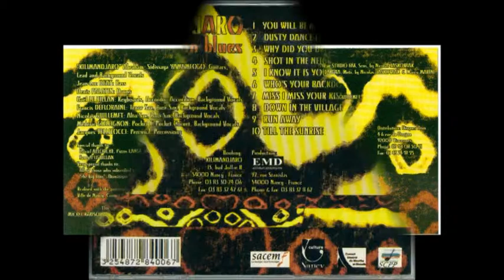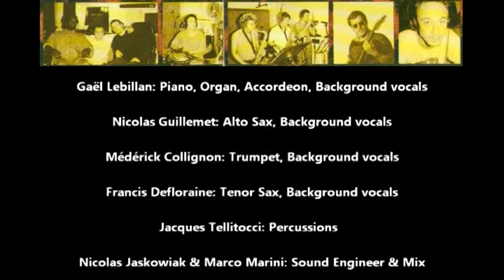07 - Miss I Miss Your Kisses - KILIMANDJARO - I On Blues.mpg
07 - Miss I Miss Your Kisses - KILIMANDJARO - I On Blues (1998)
(Music & Lyrics: KILIMANDJARO A. S. Yameogo)

"Kilimandjaro" Abraham S. Yaméogo: Guitars, Lead vocals
Jean-Luc Déat:Bass
Denis Palatin: Drums
Gaël Lebillan: Piano, Organ, Accordeon, Background vocals
Nicolas Guillemet: Alto Sax, Background vocals
Médérick Collignon: Trumpet, Background vocals
Francis Defloraine: Tenor Sax, Background vocals
Jacques Tellitocci: Percussions
Nicolas Jaskowiak & Marco Marini: Sound Engineer & Mix